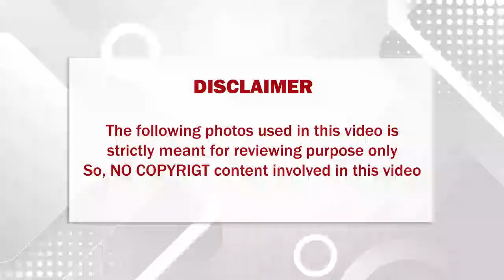உழைப்பை உதாசீனப்படுத்தும் போது அதிகமான வலி ஏற்படுகின்றது..பிரபல நடிகை கண்ணீருடன் பேட்டி